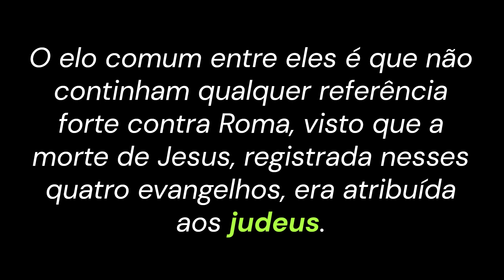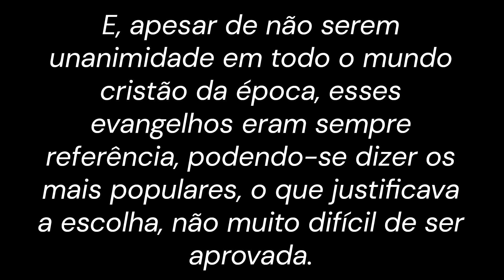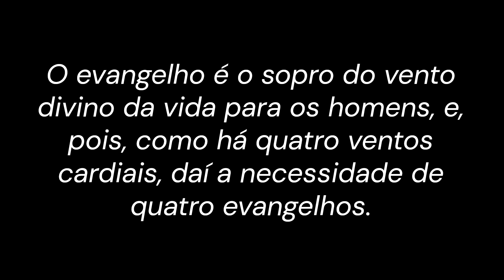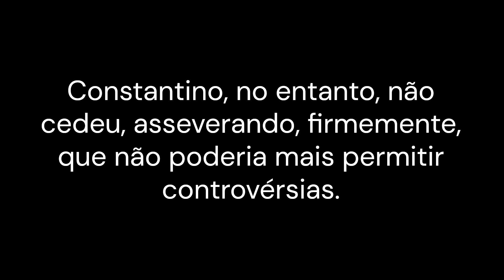Por que, no Concílio de Niceia, foram selecionados apenas 4 evangelhos e queimaria-se o resto?